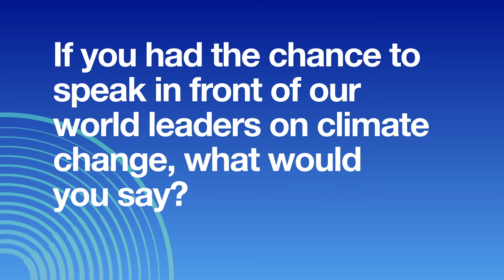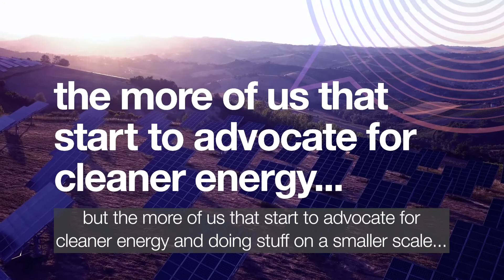The Voice of All: Have your views heard at COP26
Do you want your views on climate change heard at COP26? The Voice Of All will bring together the views of everyone who cares about climate change using AI technology.

Head to our website to submit your answer to the question: ​When it comes to tackling climate change, what are your hopes for the future and what are your biggest fears? ​